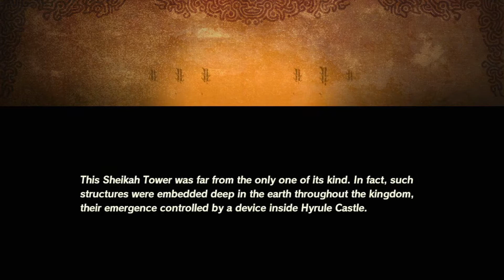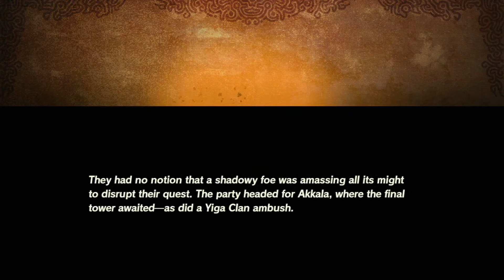Akkala Tower| Hyrule Warriors Age of Calamity #12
Taking back Akkala Tower from the Yiga Clan.